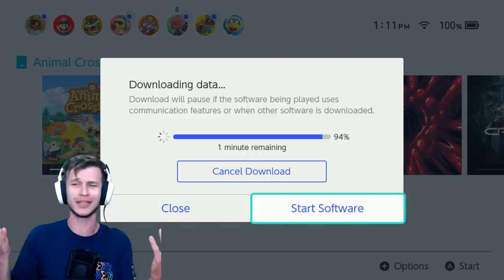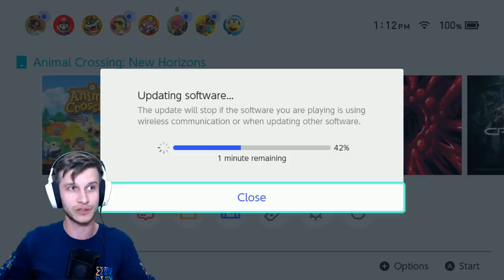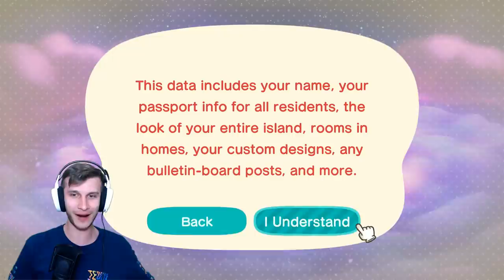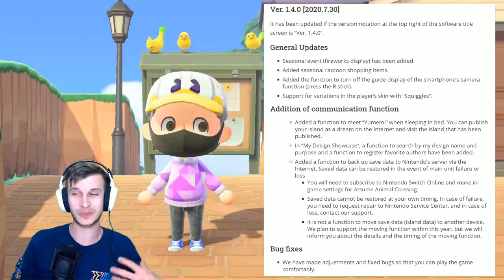BEST FEATURES!? New Animal Crossing Switch Update 1.4! (ACNH Tips)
In Switch News, The FREE NEW Animal Crossing Summer Update Wave 2 hit for Animal Crossing New Horizons Gameplay, Animal Crossing 1.4 Switch Update Patch dropped for ACNH bringing New Shops and Features to New Horizons like Dream Address Codes in Dreaming With Luna in Dream Suite, Summer Festival Redd, Fireworks Show in Animal Crossing and More as Zach goes over this New Horizons Update for ACNH and brings you Animal Crossing Tips for what to do.  What do YOU think of the new update, LET US KNOW BELOW!

WEEKLY STREAMING SCHEDULE:
TUESDAY - 2:30 PM EST
THURSDAY - 2:30 PM EST
SATURDAY - 1:00 PM EST